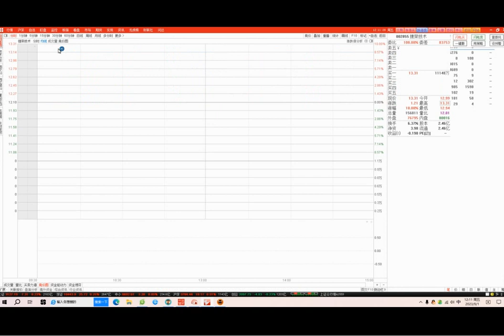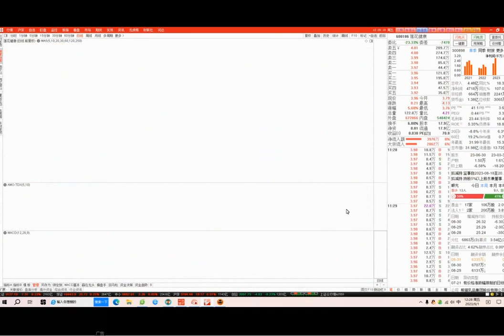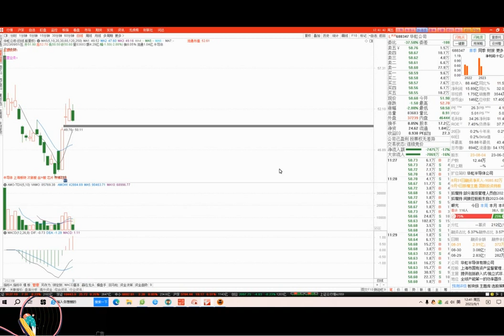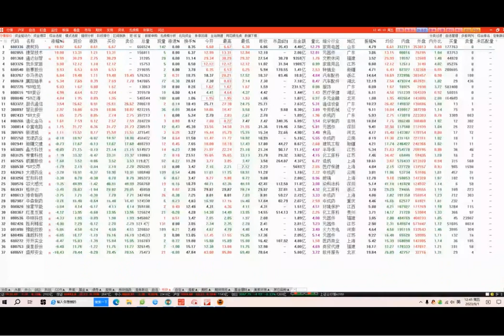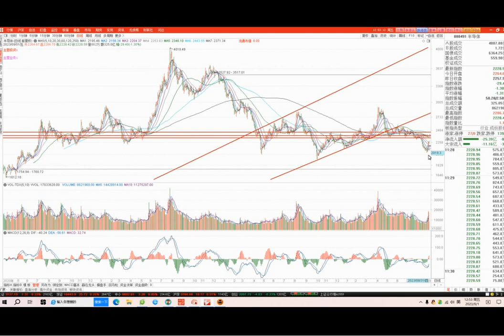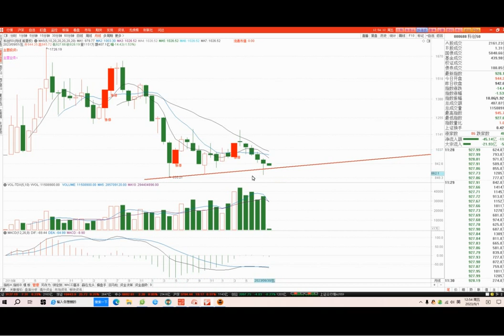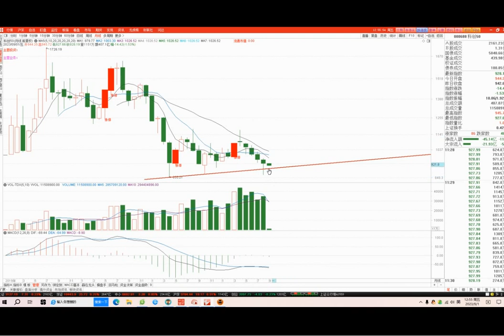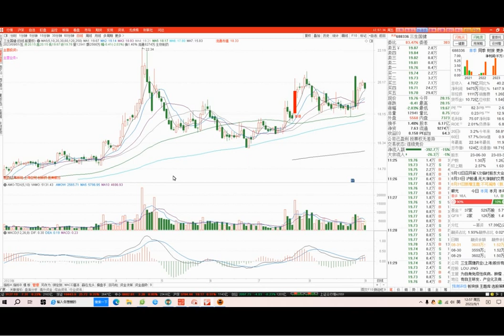20230901 财智鞠磊 股票培训